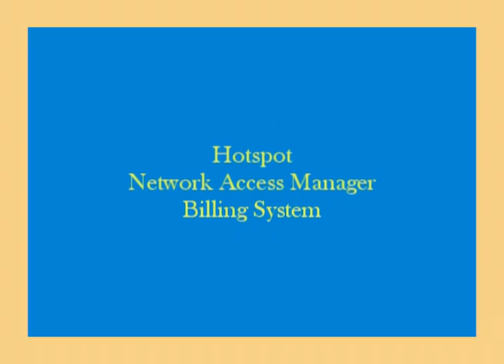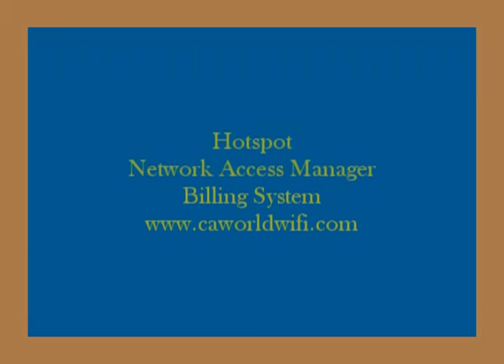WiFi HotSpot Equipment, Network Access Managers, WiFi Billing Systems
A few of CAWORLDWIFI.COM products for WiFi Hotspots, Network Access Managers and Billing Systems all built in to Business Class Routers.